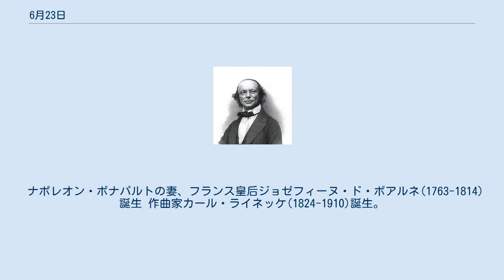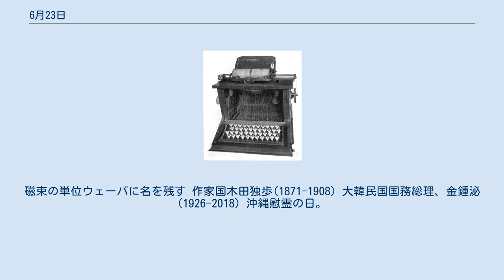6月23日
6月23日（ろくがつにじゅうさんにち）は、グレゴリオ暦で年始から174日目（閏年では175日目）にあたり、年末まであと191日ある。
 スコットランド独立戦争、バノックバーンの戦い(1314)でスコットランドが決定的勝利 マルタ包囲戦、聖エルモ砦陥落するもトゥルグト・レイス戦死(1565) プラッシーの戦い(1757)、イギリスによるインド支配が確立 クリストファー・レイサム・ショールズ、タイプライターの特許を取得(1868)。
画像は1873年のショールズ・タイプライター 昭和新山誕生(1943) 武将、織田信長(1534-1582)誕生。
 ナポレオン・ボナパルトの妻、フランス皇后ジョゼフィーヌ・ド・ボアルネ(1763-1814)誕生 作曲家カール・ライネッケ(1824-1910)誕生。
 管楽八重奏曲作品216より第1楽章を聴く 洋画家岸田劉生(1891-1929)誕生。
画像は『麗子立像』(1923) 「計算機科学の父」、数学者アラン・チューリング(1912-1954)。
 ローマ皇帝ウェスパシアヌス(9-79) 台湾の鄭氏政権の祖、鄭成功(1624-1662) 物理学者ヴィルヘルム・ヴェーバー(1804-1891)。
磁束の単位ウェーバに名を残す 作家国木田独歩(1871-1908) 大韓民国国務総理、金鍾泌(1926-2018) 沖縄慰霊の日。
画像は1995年同日に建立された「平和の礎」